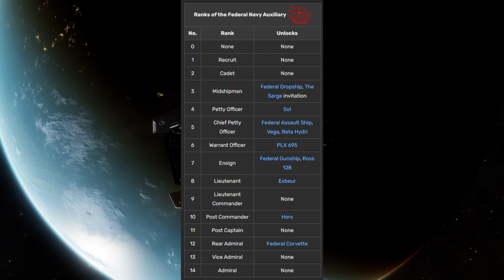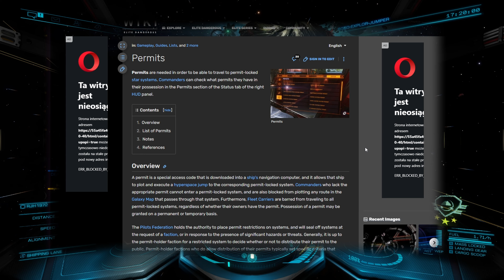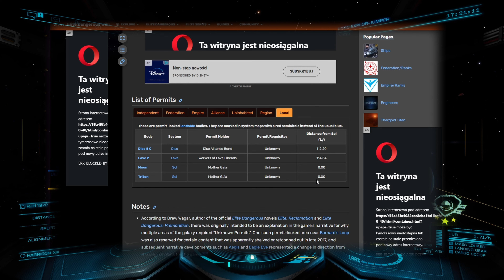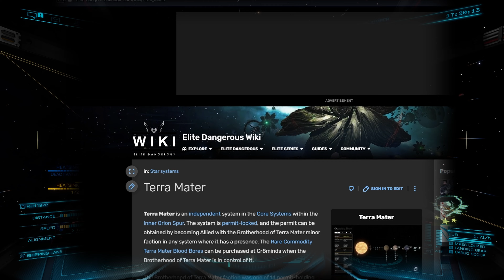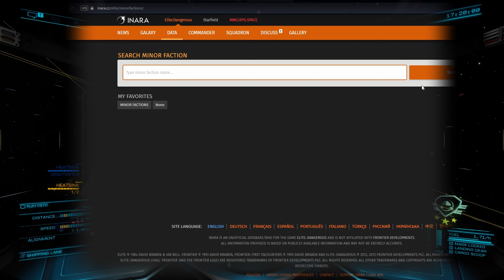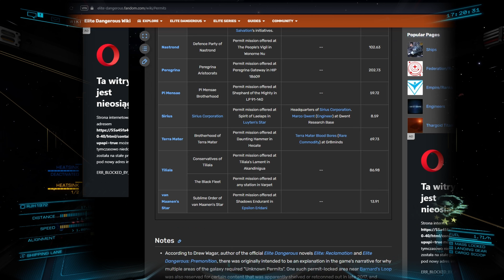Zajęcia w Elite Dangerous - #4 Zdobywanie pozwoleń - permit systems w 2024 roku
Jedną z moich ulubionych gier jest Elite Dangerous. Chciałbym się z wami podzielić moimi sposobami na nudę w grze, która prędzej czy później nas dopadnie. Co zrobić gdy już to się stanie?

Czwarty odcinek opowiadający o zajęciach w grze Elite Dangerous opowiada o zdejmowaniu czy pozyskiwaniu permitów na dany system.

Gdzie? Czym? Jak?

Zobaczcie sami.

Spis
0:00 - 0:54 - Wstęp
0:54 - 5:40 - Czym jest permit i jak go zdobyć
5:40 - 6:42 - Księżyc w SOL
6:42 - 8:06 - Tryton SOL
8:06 - 8:41 - Gdzie znajdę listę odblokowanych systemów
8:41 - 10:35 - Jakie systemy są zablokowane
10:35 - 15:41 - Zdobywanie pozwolenia Terra Mater
15:41 - 16:02 - Jak zdobywać reputację
16:02 - 17:05 - Jak odebrać przepustkę
17:05 - 18:44 - Lecimy do nowego systemu
18:44 - 19:14 - Jak wygląda zablokowany system na mapie
19:14 - 19:32 - Pożegnanie

Elite Dangerous – komputerowa gra symulacyjna zawierająca w sobie elementy symulatora lotów kosmicznych z walkami w przestrzeni kosmicznej oraz gry ekonomicznej. Gra została wyprodukowana i wydana przez Frontier Developments na platformy Microsoft Windows, macOS, Xbox One i PlayStation 4 16 grudnia 2014. Wikipedia
Producent: Frontier Developments
Data wydania: 16 grudnia 2014
Tryb: Komputerowa gra wieloosobowa
Gatunku: Strzelanka pierwszoosobowa, Gra fabularna, WIĘCEJ
Twórcy: Tom Kewell, Sandro Sammarco, Dan Davies
Platformy: PlayStation 4, Microsoft Windows, Xbox One, Mac OS
Wydawca: Frontier Developments

Zapraszam również na FB, twitcha czy FB gdzie znajdziecie info nt. nowych filmów na kanale czy postów ze zdjęciami Miki i Chico.